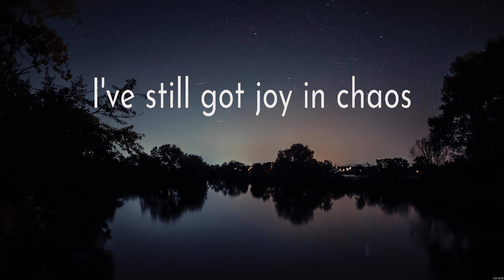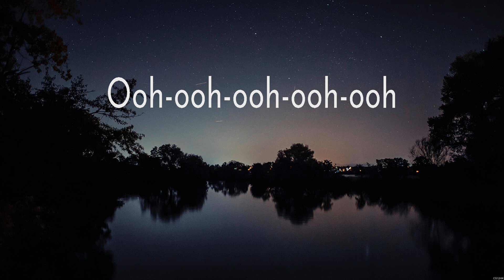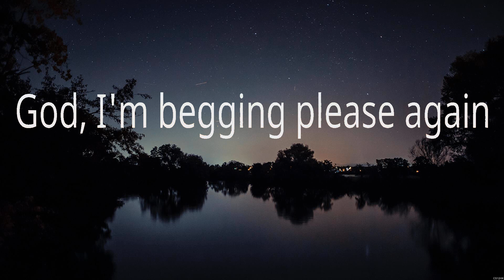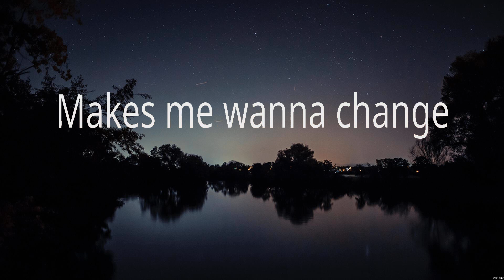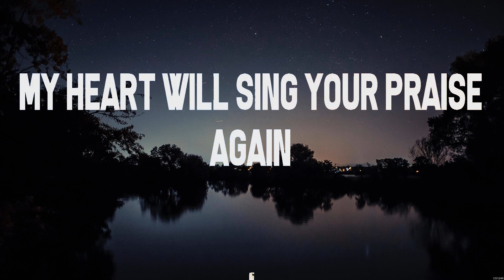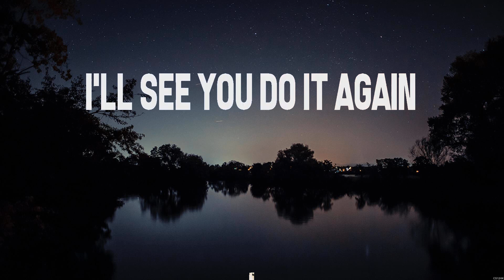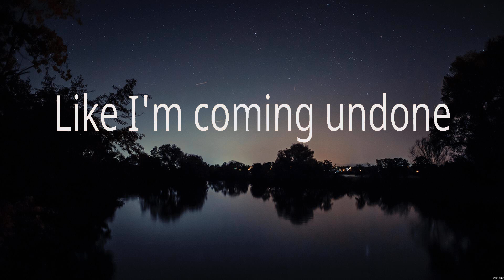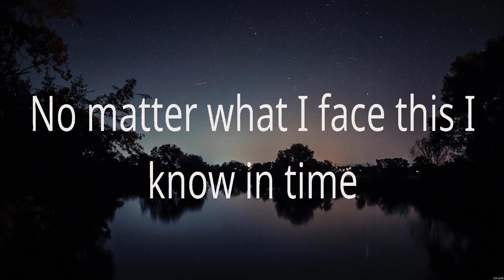Cody Carnes - Firm Foundation (Lyrics) We The Kingdom, Elevation Worship, Lauren Daigle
1. Cody Carnes - Firm Foundation
2. We The Kingdom - Holy Water
3. Elevation Worship - Do It Again
4. Lauren Daigle - O' Lord

FirmFoundation CodyCarnes Lyrics